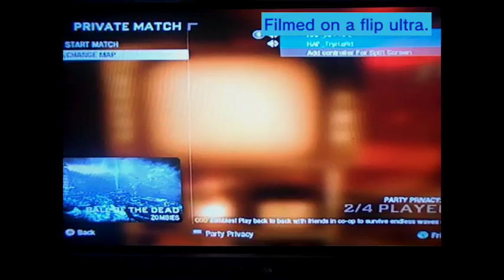ZOMBIES! w/ REPTILE & TryHaRd "Sticks & Stones"(1)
We try a challenge then fail xD

Youtube.com/RZ360ViDZ
Youtube.com/HAFTryHaRd